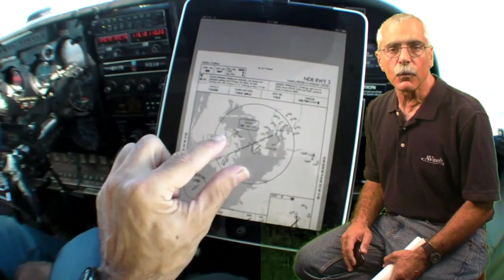AVweb's Aero Vlog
AVweb's Paul Bertorelli is just back from the Aero show in Europe, with some pithy observations about new products and innovation.